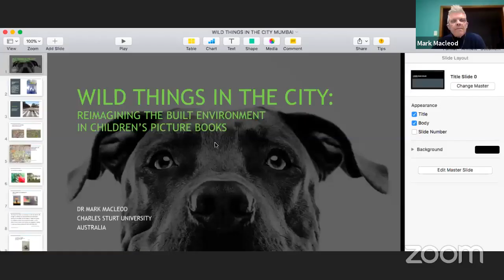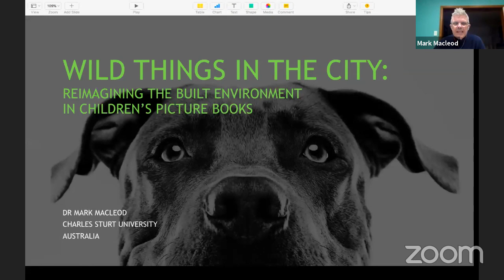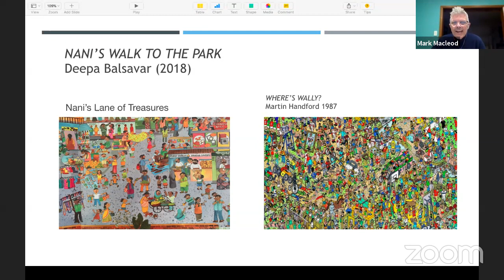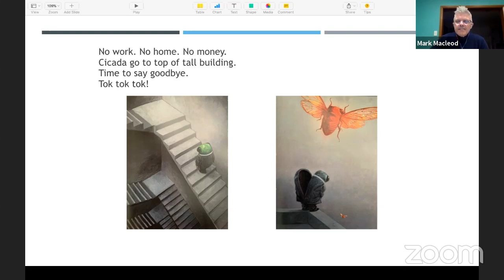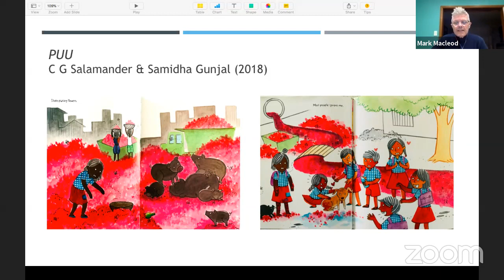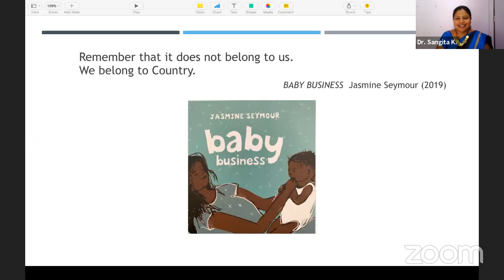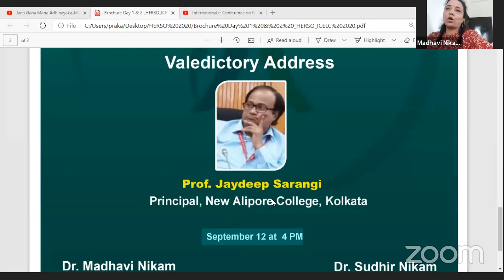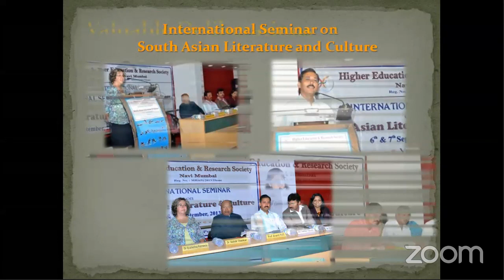International e-Conference on Environment, Literature & Culture 12th September, 2020